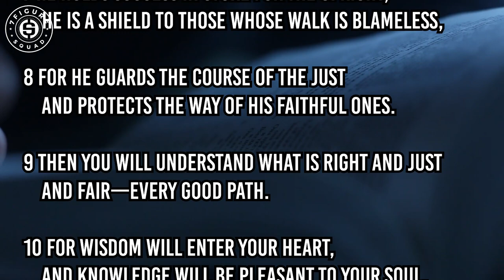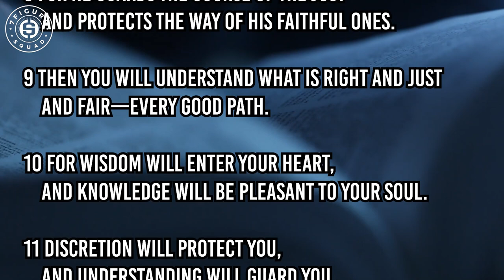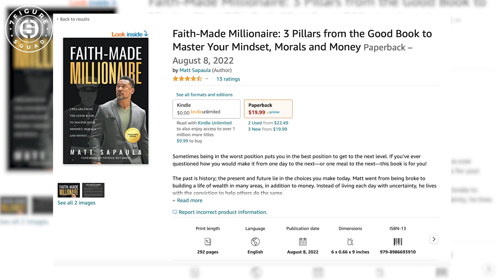Millionaire Reaction to MARKIPLIER Tells Logan Paul How He Makes $38M/Year on YouTube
My reaction to Markiplier revealing to Logan Paul how he makes $38M per year on YouTube and how you can apply this advice to your journey to becoming a first generation millionaire

Suggested Videos:
Millionaire Reaction to LIL BABY Tells JOE BUDDEN How He Became ULTRA RICH in His 20s